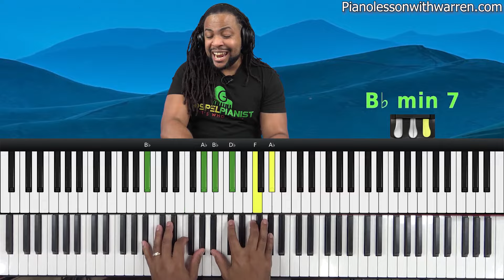Top 10 Must-Know Gospel Songs for Funeral Services 🎤🎹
In this piano lesson, the instructor, Warren, discusses and provides guidance on 10 gospel songs that gospel pianists should know for funeral services. It is essential to be prepared to play at funerals and handle unexpected song requests from singers in the audience.

The focus is on knowing the chords and structure of the songs rather than memorizing lyrics.

Introduction to Funeral Service Songs
Timestamp: 00:00
Introduction to the piano lesson focusing on ten gospel songs commonly used in funeral services.

"Going Up Yonder" by Tramaine Hawkins
Timestamp: 01:04
Discussion and demonstration of "Going Up Yonder" by Tramaine Hawkins, a popular song at funerals.

"You Don't Have to Worry" by Kirk Franklin
Timestamp: 04:38
Introduction and demonstration of "You Don't Have to Worry" by Kirk Franklin.

Hymn: "God Will Take Care of You"
Timestamp: 07:45
Overview of the hymn "God Will Take Care of You," commonly used in funeral services.

Timestamp: 11:56
Discussion on "His Eye Is on the Sparrow," a widely recognized song suitable for funerals.

Timestamp: 15:25
Presentation of "Precious Lord, Take My Hand," another traditional song for funeral services.

"Hasten to His Throne" by Whitney Houston
Timestamp: 17:52
Introduction to "Hasten to His Throne," famously performed by Whitney Houston.

"Stand" by Donnie McClurkin
Timestamp: 19:47
Description and demonstration of "Stand" by Donnie McClurkin.

"Amazing Grace"
Timestamp: 22:36
Discussion on the significance and versatility of "Amazing Grace" in funeral services.

"I Shall Wear a Crown"
Timestamp: 25:00
Overview of "I Shall Wear a Crown," a popular song for both choirs and soloists at funerals.

"By and By" Hymn
Timestamp: 27:04
Introduction to the hymn "By and By," often used at funerals during processional moments.

Conclusion and Discussion on Funeral Songs
Timestamp: 29:01
Conclusion of the lesson, emphasizing the importance of being prepared for funeral services as a pianist.

Invitation for Feedback and Additional Funeral Song Suggestions
Timestamp: 29:37

Promotion of Pianolesswithwarren.com for Further Learning
Timestamp: 30:29
Promotion of the Pianolesswithwarren.com membership for structured gospel piano learning.